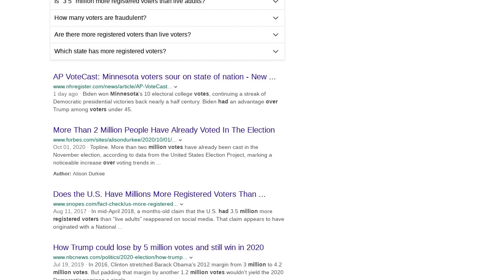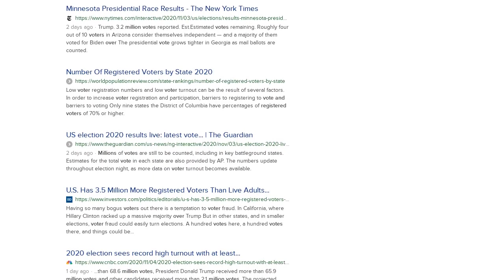Fact Check: Minnesota Did NOT Have Over 5.1 Million Votes And Only 3.8 Million Registered Voters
Did Minnesota have over 5.1 million votes and only 3.8 million registered voters? No, that's not true: Those numbers are wrong. Approximately 3.6 million people are registered and roughly 3.3 million people voted in Minnesota, according to official data. In total, the state's estimated voting-eligible population is 4,118,462, making the post's claim of 5.1 million votes illogical.